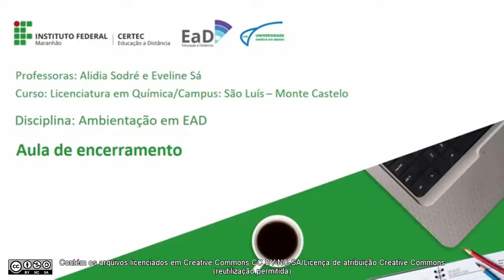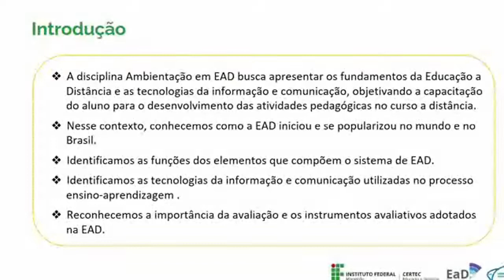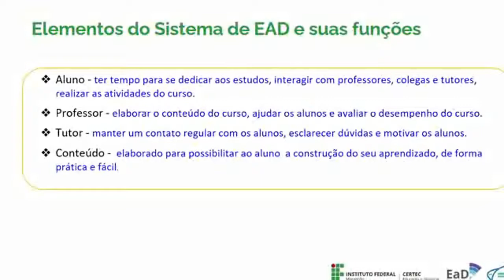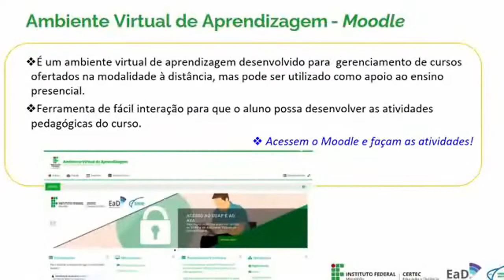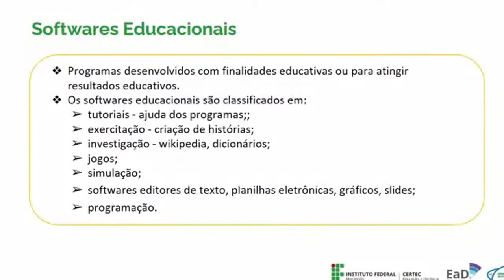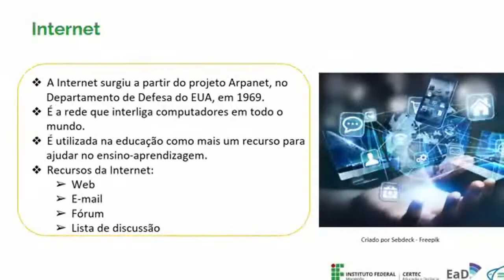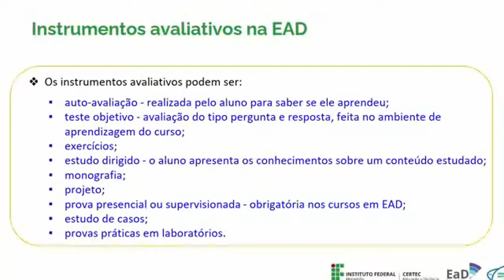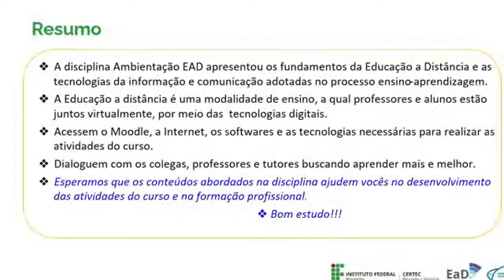Aula de encerramento - Ambientação em EAD - Prof. Alidia Sodré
Disciplina: Ambientação em EAD